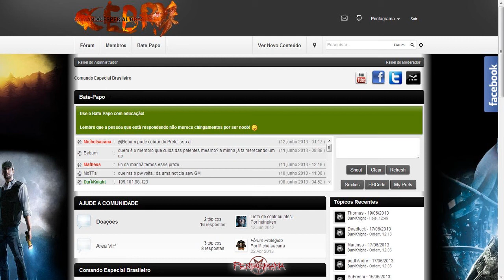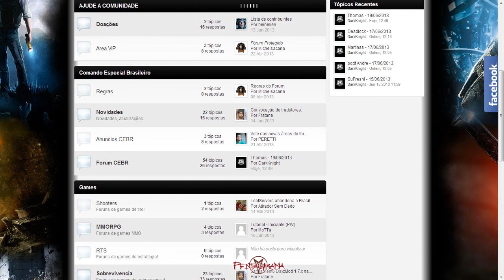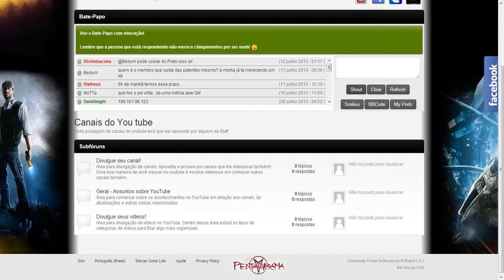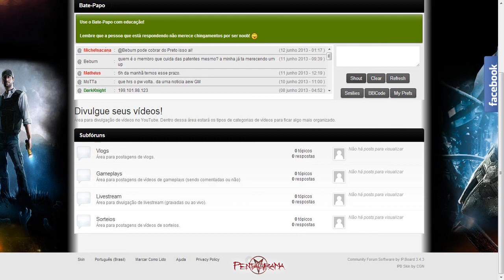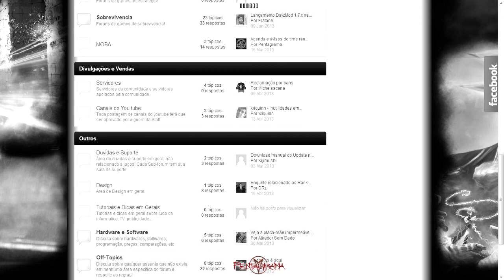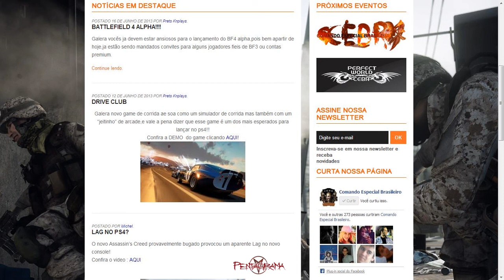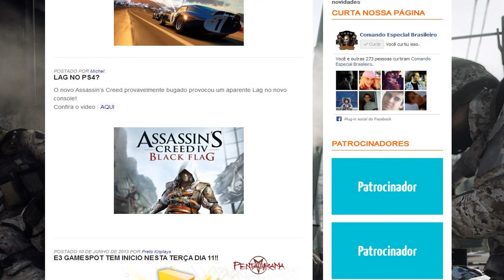Forum & Site - [CEBR] Comando Especial Brasileiro // Participe !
.:LEIAM DESCRIÇÃO DO VÍDEO:.

Estão todos convidados para participar! Vou deixar os links do CEBR para vocês seguirem ^^

Espero que gostem! Aceito críticas e sugestões, isso irá fazer com que meu trabalho no youtube tenha mais qualidade e valor para vocês!